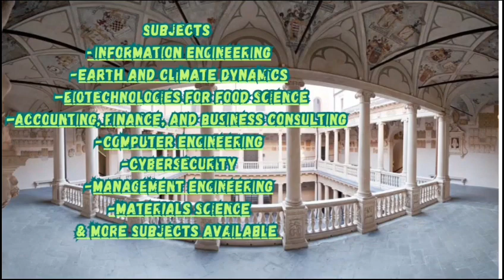University Of Padua Italy || Study In Italy